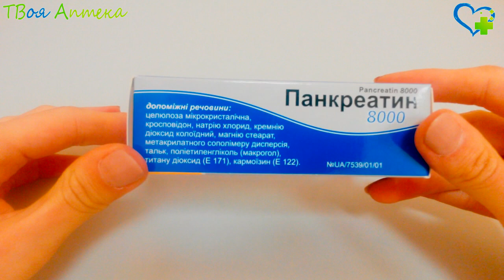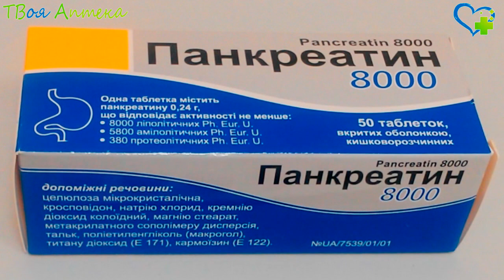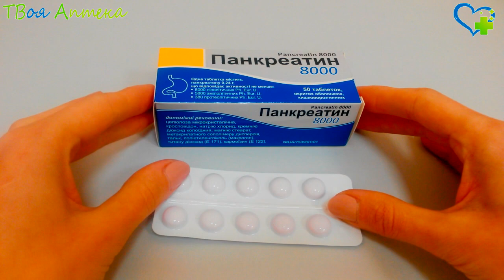Панкреатин таблетки - показания (видео инструкция) описание, отзывы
Препарат Панкреатин 8000 назначают при недостаточности экзокринной части поджелудочной железы, вызванной различными состояниями:

- при хроническом панкреатите;

- при панкреатэктомии (удалении поджелудочной железы);

- при гастрэктомии (удалении желудка);

- при резекции по Бильрот II (наложении желудочно-кишечного анастомоза);

- при муковисцидозе;

- при обструкции (закупорке) панкреатического/общего желчного протока (камнем или опухолью);

- при раке поджелудочной железы;

- при врожденной гипоплазии (недоразвитии) поджелудочной железы, а т.ч. синдроме Швахмана-Даймонда;

- при остром панкреатите – с момента перехода на энтеральное питание;

- при других болезнях, сопровождающихся недостаточностью экзокринной части железы.

Панкреатин 8000 не назначают:

- при аллергии на панкреатин;

- при непереносимости вспомогательных веществ;

- при остром панкреатите;

- при желчнокаменной болезни;

- при печеночной недостаточности;

- при гепатите;

- при механической желтухе;

- при обтурационной кишечной непроходимости